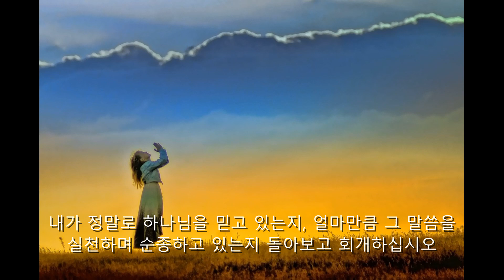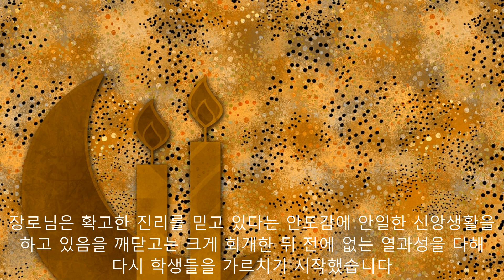[은혜의샘터] 6월5일 아는 만큼 실천하는 신앙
6월5일 월요일 은혜의샘터
[아는 만큼 실천하는 신앙]